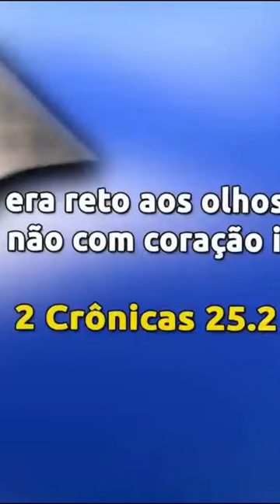Missionário RR Soares Pregação da sua salvação e vitória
igrejas 1
Compartilhe